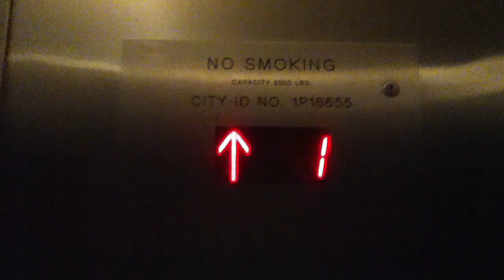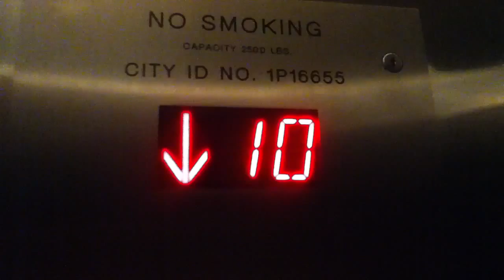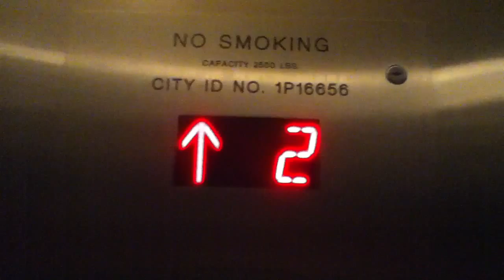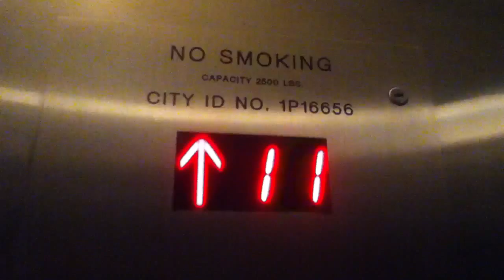Hotel Tour Of The Paramount Hotel In NYC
This is a hotel tour of the AMAZING
Paramount Hotel in NYC.